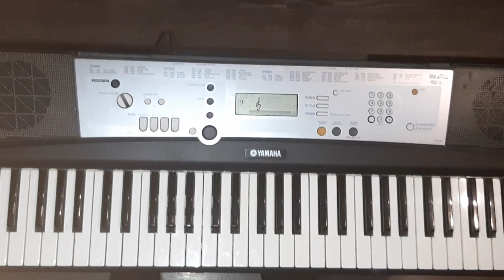# trchei mtqov tun #